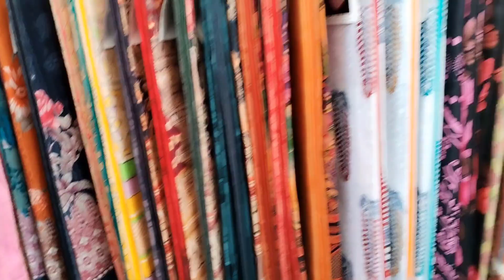ঢাকার ঐতিহাসিক মেরাদিয়া হাট বাজার ?Exploring meradia hut bajar Dhaka|Banasree Meradia HAAT Shopping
মেরাদিয়া হাট কোথায়,কবুতরের হাট মেরাদিয়া,ঢাকার ঐতিহ্য মেরাদিয়া হাট,rampura brize meradia haat,মেরাইদ্দা হাট বনশ্রী,meradia bazaar,street shopping guide,কম দামে শপিং,সস্তায় শীতের জামা কাপড়ের মার্কেট,banasree shopping,প্রতি বুধবার,কিভাবে যাবেন
মাত্র ৩০০ টাকায় জামদানি শাড়ি থেকে শুরু এই হাটে | Meradiya Hat shopping Vlog,
মেরাদিয়া হাট কমদামে অবাক করার মত পণ্য, Banasree Meradia HAAT Shopping Vlog, কিভাবে যাবেন? Vlog #055,
চলুন ঘুরে দেখি ঢাকার ঐতিহাসিক মেরাদিয়া হাট বাজার ✨/ Exploring meradia hut bajar Dhaka 🥳,